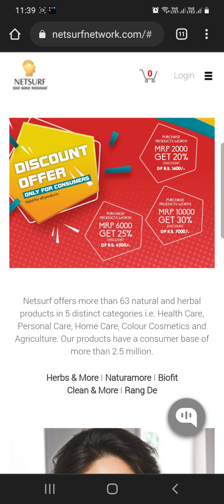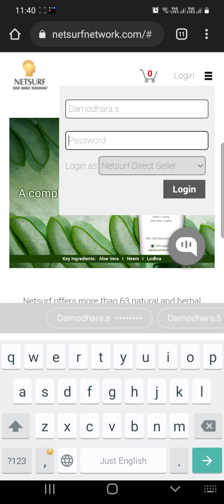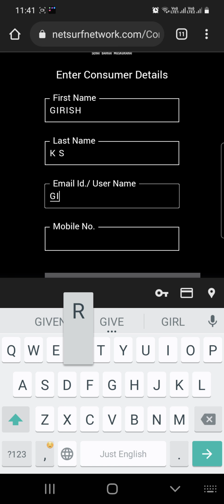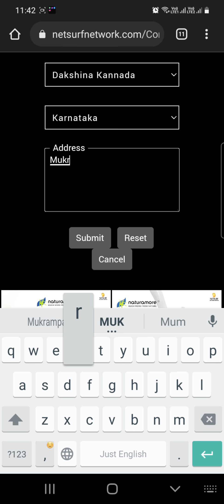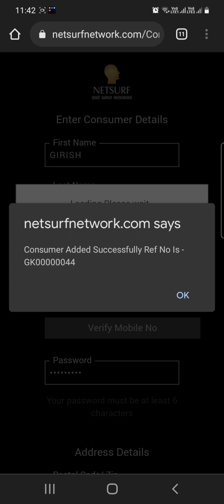HOW TO ENROLL NETSURF CONSUMER LOGIN IN MALAYALAM